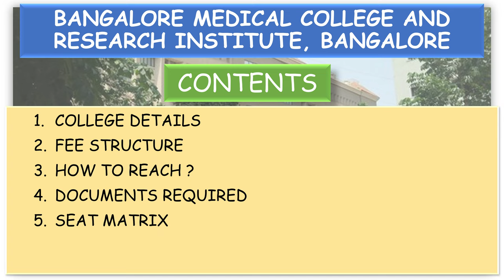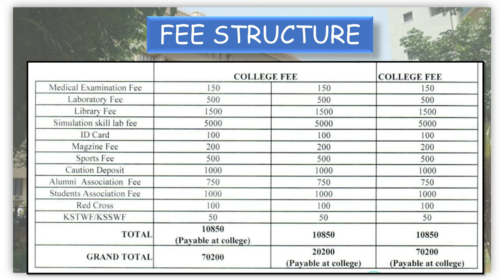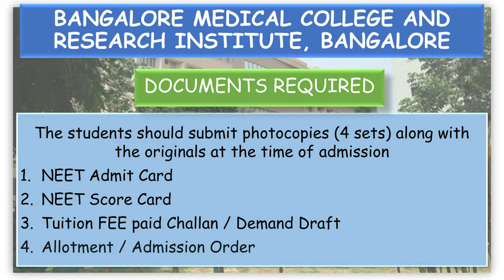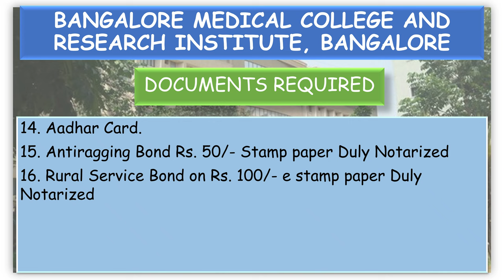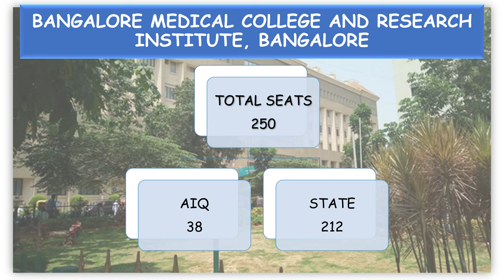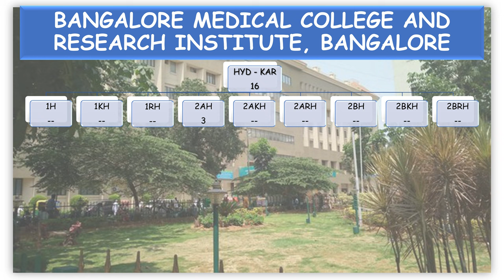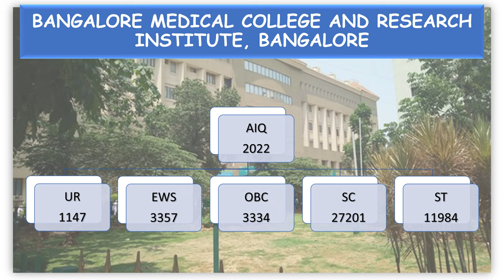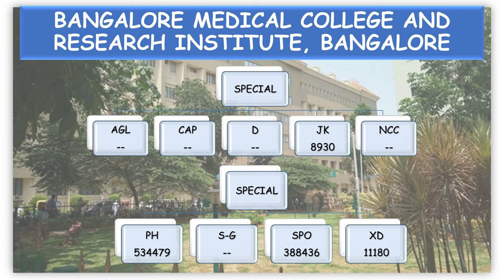BANGALORE MEDICAL COLLEGE AND RESEARCH INSTITUTE, BENGALURU ||NEET 2023-24|| CUTOFF, FEE, DOCUMENTS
This vedio is of BANGALORE MEDICAL COLLEGE AND RESEARCH INSTITUTE, BENGALURU ||2023-24 || FEE STRUCTURE, DOCUMENTS, CUTOFF, SEAT MATRIX BMC BANGALORE

CREDITS
INSPIRED

PICTURE CREDITS - QUORA

mmc cutoff?
mysore medical college
What will be neet cutoff 2022?
When will NEET Results be released ?
when will OMR be released ?
when will NEET Response Sheet be released ?
When will NEET Official Answer Key be released ?
When will JEE Counselling begin ? Josaa counselling
what will be the cutoff for aiims Delhi this year?

documents required for Cet document verification?
what will the cutoff for Bangalore medical college ?
what is the fees at Bangalore medical college?
what is the seat matrix of Bangalore medical college?
neet 2022 Bangalore medical college cutoff?
minimum score required for Bangalore medical college?
what all the documents required at beo office?
is previous year study certificate valid?
can i visit beo office at any slot for kcet document verification?
neet results expected date?
kcet results for droppers?
Are attested photocopies needed to be submitted at BEO office?
what to do as i didn't get engg ranking?
is income certificate verified at BEO office?
is verification slip provided at BEO office?
after the verification do we get a message of mobile?